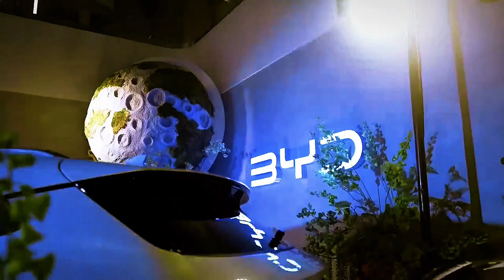BYD CEO This NEW Engine Will Shake The Entire EV Industry!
Get ready for a game-changer in the electric vehicle world! In this video, we break down the latest announcement from BYD’s CEO, Wang Chuanfu, about a revolutionary new engine technology that’s set to disrupt the entire EV industry. From ultra-fast charging solid-state batteries to cutting-edge hybrid systems, BYD is pushing the boundaries of innovation with their 2027 rollout plans for luxury models like Denza and Yangwang. Discover how this new engine could outpace competitors like Tesla and CATL, offering unmatched efficiency, safety, and performance. Join us as we explore the tech details, market impact, and what this means for the future of electric vehicles! 🚗⚡️

🔋 Key Highlights:

BYD’s new engine tech: Next-gen solid-state batteries with 10-minute charging.
Targeting luxury EV models (Denza, Yangwang) for 2027 launch.
Enhanced safety and longer lifespan with sulfide-based electrolytes.
BYD’s plan to dominate the global EV market by 2030 with mass production.